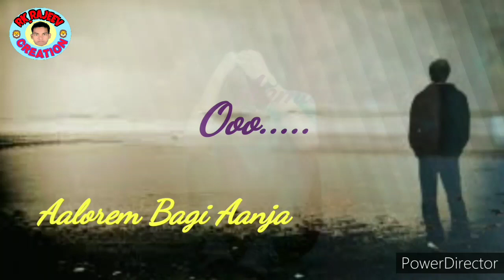Aalom Hirinj Inj Gate ll New Santhali Whatsapp status video ll Santhali Sad Status ll